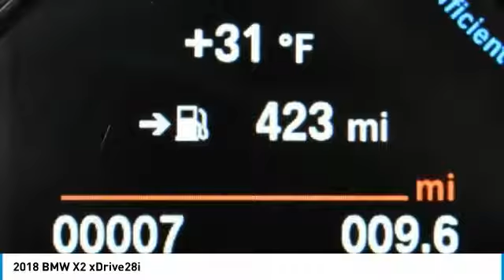2018 BMW X2 Schererville, Chicago, Gary, Lansing 18320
2018 BMW X2 xDrive28i